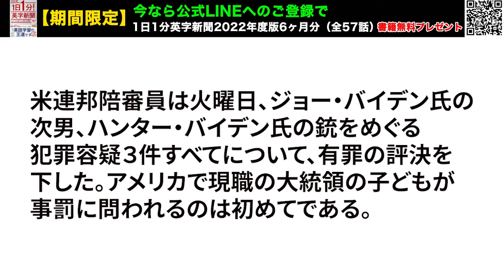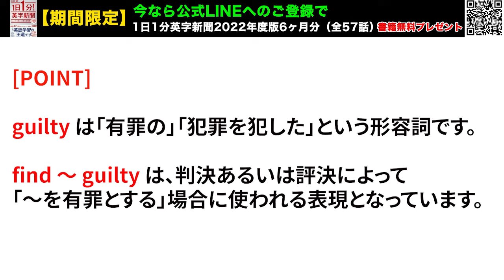【バイデン大統領の息子、ハンター・バイデン氏が有罪】Hunter Biden, Son of President Biden, Found…2024年6月13日 毎日１分！英字新聞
５０歳を超えている息子がやらかしたことに、親はどの程度責任があるか・・・
という疑問は大いにありますが、政治家とくに国のトップとなると、国民の心証などは気にせずにはいられないでしょうね。。。
候補者本人が有罪の共和党と、候補者の息子が有罪の民主党・・・
さまざまな意味で、なんだかな〜と思えてしまう米大統領選。

普段サプリを飲まない私ですがこれだけはリピしています。
なんかすごく調子いいです。甘草。グリチルリチンは免疫を高め肝臓の炎症を抑えるのだそうです。

（裏）このマッサージガンも２台目となっています